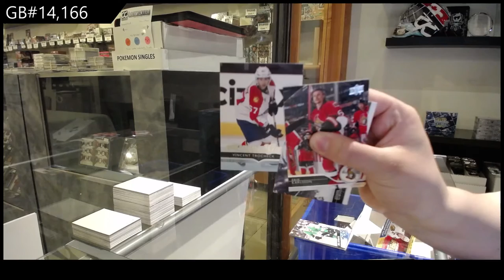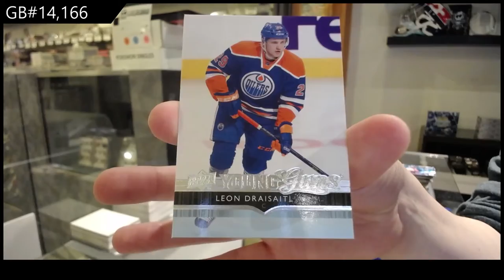Upper Deck Series 1 & Series 2 Hockey Multi Year Blaster Box Break - C&C GB #14,166